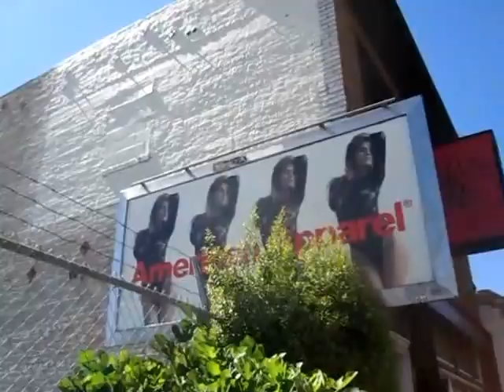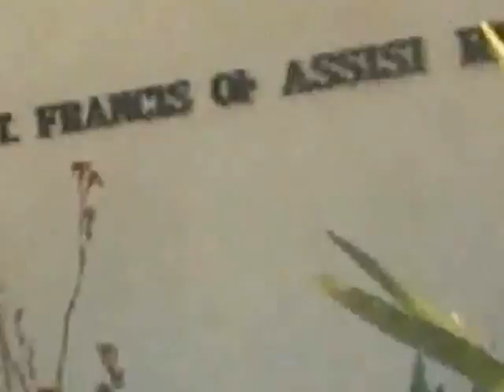HOLY HELL: A WALK THROUGH MY L.A. NEIGHBORHOOD TO MASS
Ostensibly for the people of New Zealand, whom I'm to visit next year if all goes well, but really for everyone! The holy-hellness of L.A., the brokenness and the beauty, the paradox/mystery of life, everywhere...